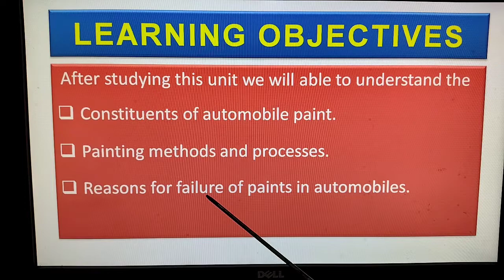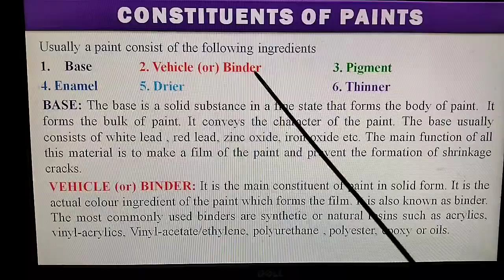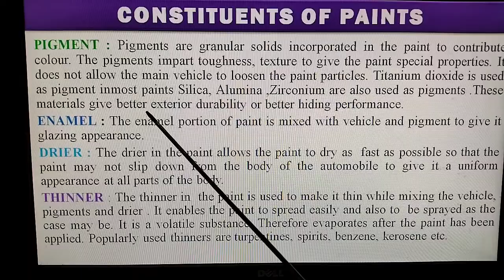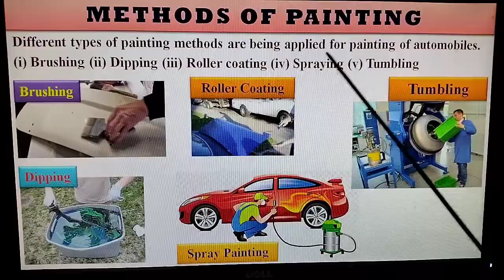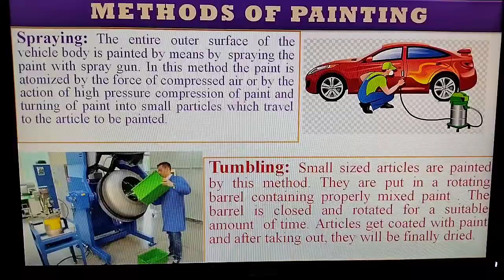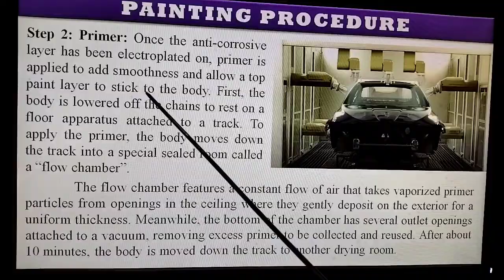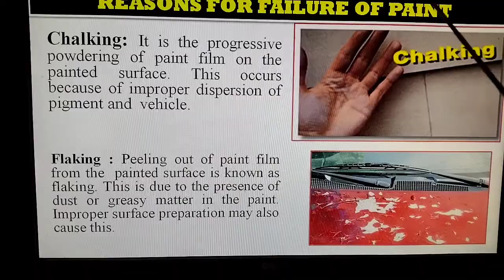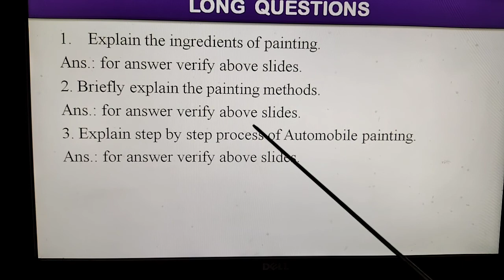Painting of Automobiles | Constituents of paints | Painting procedures | Painting methods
Painting of Automobiles
Constituents of paints
Painting procedures
painting methods
Reason for  failures of paints